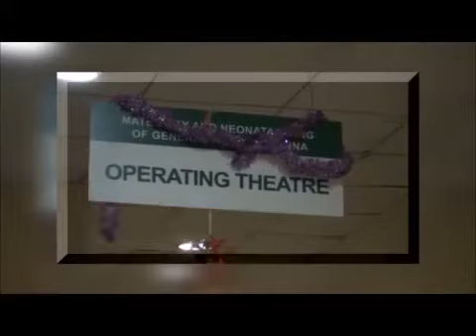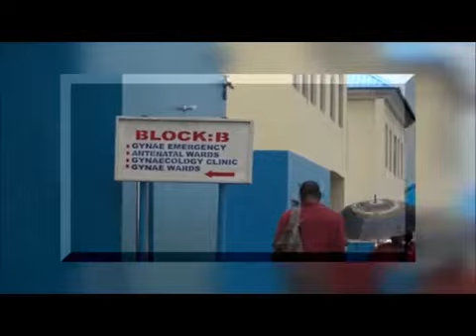Health issues on nstv with Dr.Sani Mainnage